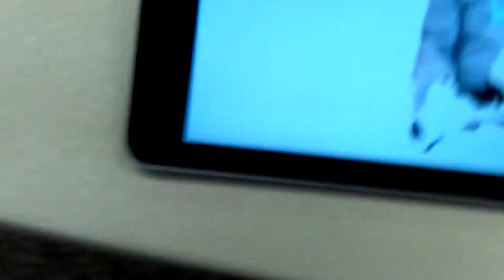David Wright's 3D image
February 2016 at Memorial Hall JMU